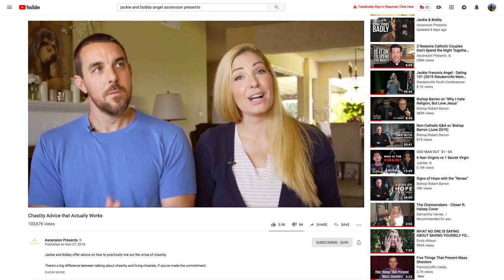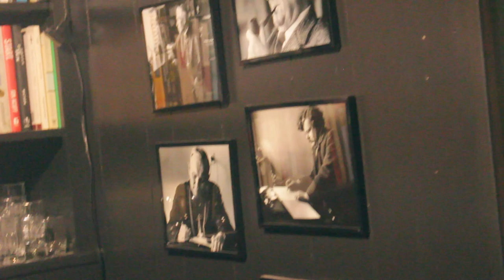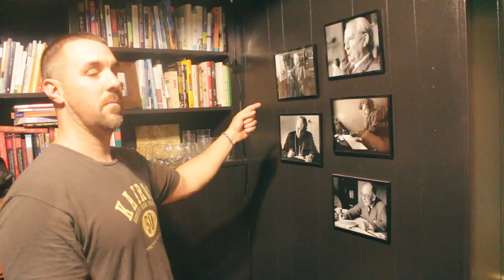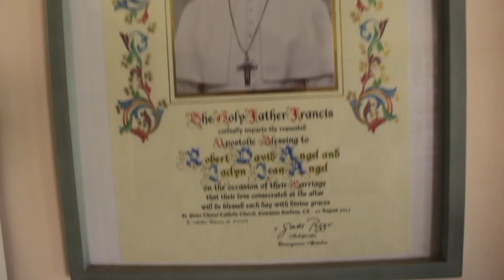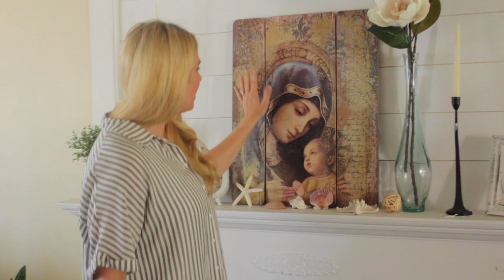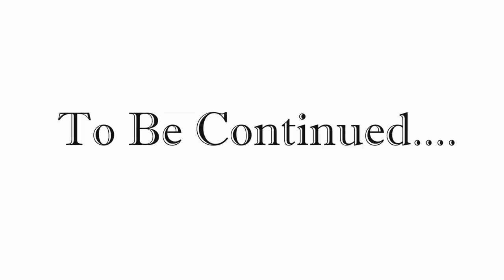Jackie & Bobby Angel's House Tour!!! Part 2/3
LOVED filming with Jackie Angel!   This is part 2 the house tour!

She is such an inspiration for me and I've become obsessed with her music during this whole project.  Check it out